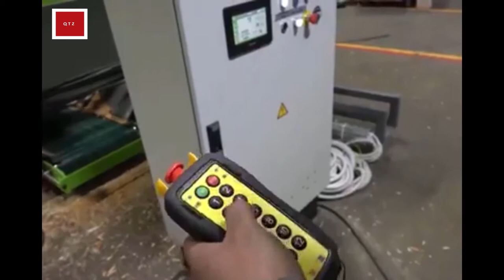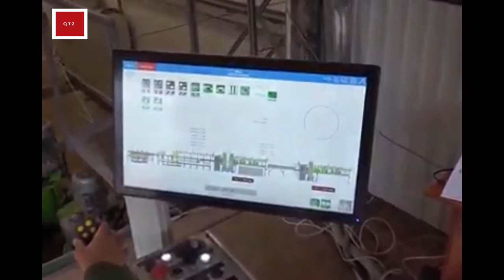Wood Sawmill Machines/Fastest Workers You Have Never Seen/Most Satisfying Machines &Ingenious Tools